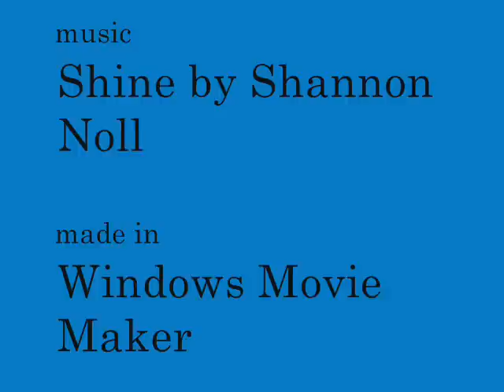Jumping 3ft Bareback.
This is a vid of me jumping my 13.3hh welsh x appaloosa pony Ernie over a 3ft long jump bareback. Sorry about the filming, the flies were annoying and my friend kept shooing them and kept moving! Enjoy x